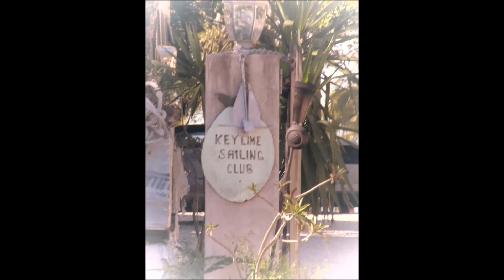Beautiful resort in the Florida keys key lime sailing club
Overview  of the Key Lime Sailing Club